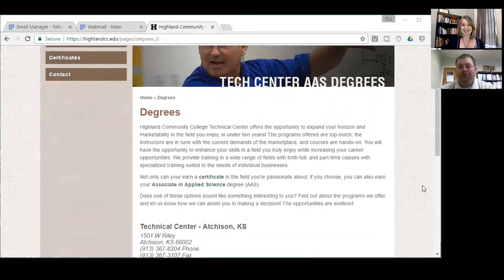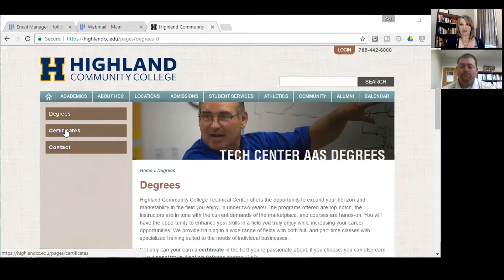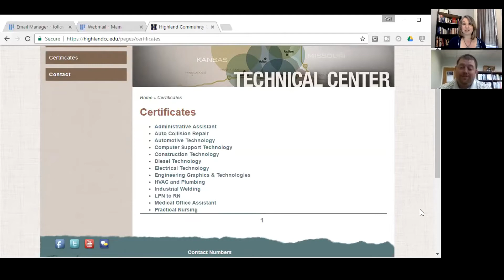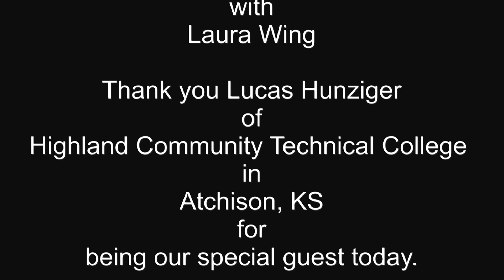Lucas Hunziger of Highland Community Tech! AMAZING!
Lucas Hunziger is an amazing human being and a remarkable Director of the Atchison Technical College campus of Highland Community College. If you have ever wondered what goes on at Highland (or even if you haven't), this is the show to watch! Lucas Hunziger will paints an exciting picture of the college that makes ANYONE want to sign up to attend!!! You're in for a real treat!